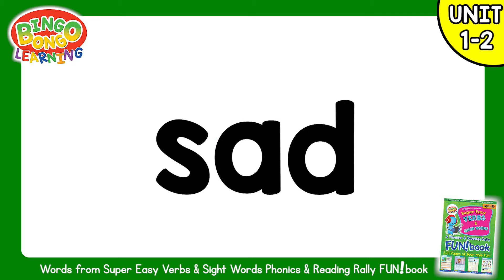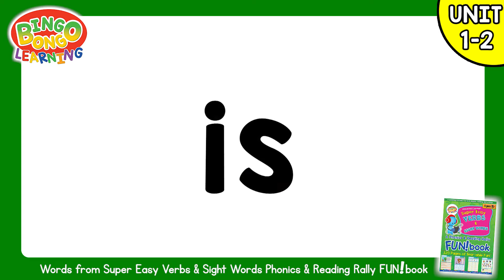Sight Word Chants (Unit 1-2) | Verbs/Sight Words Phonics & Reading Rally FUN!book | BINGOBONGO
These videos are perfect for practicing spelling and reading of sight words. Sight words are one of the most important part of reading English, but EFL/ESL students often struggle when studying them in English lessons. Kids can repeat the letters and words as they get into the funky beat!

★Use the FREE Curriculum Cards with these videos for a super easy, 100% FREE curriculum!

★These sight words chants and flashcards are from our one-of-a-kind textbook/workbook combo, "Verbs/Sight Words Phonics & Reading Rally FUN!book," the ultimate way to teach reading, writing, and phonics with a focus on speaking. It's also the perfect way to prepare for tests including TOEIC and TOEFL by covering over 100 adjectives, 100 adjectives, 400 sight words, and over 200 nouns.

BINGOBONGO Learning is produced by Step by Step Eikaiwa (Kagawa, JP)

Written, recorded, and produced by Jeremy Lanig
Additional vocals: Mihiro Daté